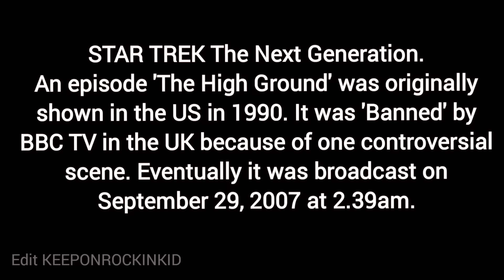BBC TV 'BANNED' STAR TREK Next Generation (DELETED SCENE)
Star Trek Next Generation. This is the scene that caused the controversy from the 1990 episode 'The High Ground' and was not shown by the BBC TV until 2007. I don't know if the complete version is available to view on streaming services. However YouTube DOES NOT inform subscribers when my SHORT videos are uploaded. Remember to Keepsmilin' and Keeponrockin'